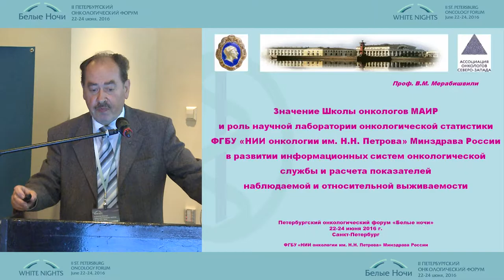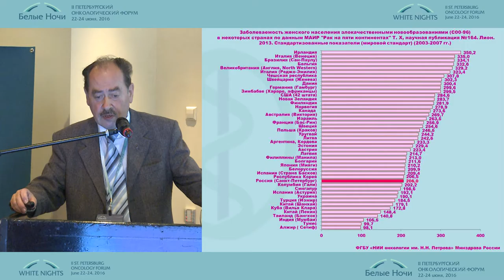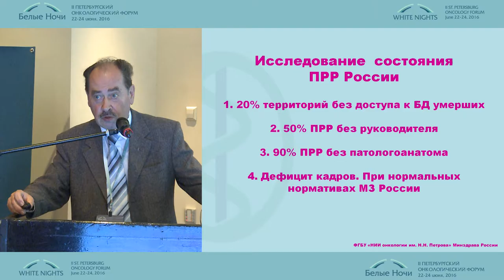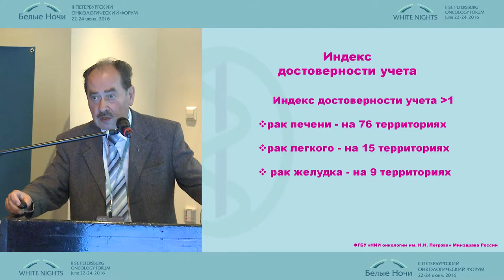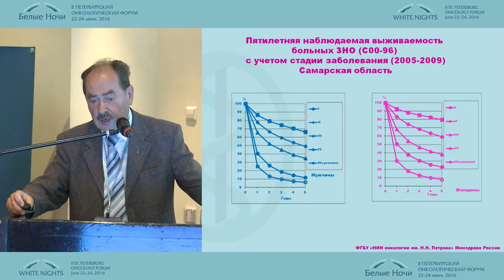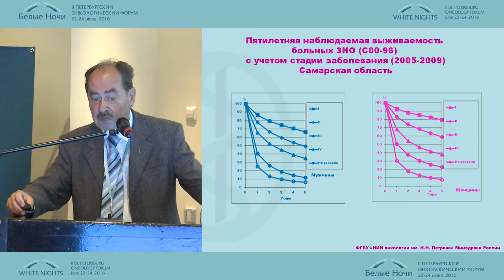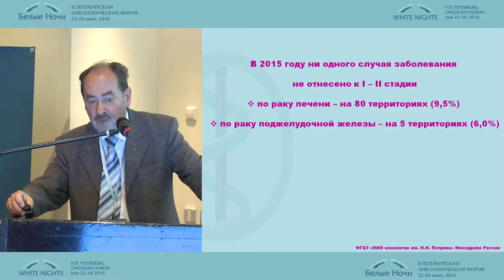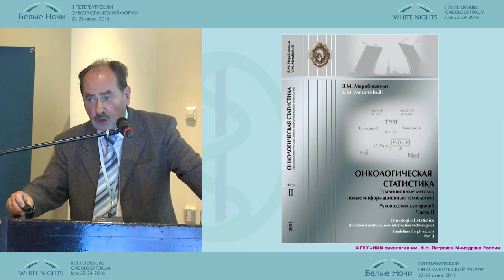Значение Школы онкологов МАИР и роль научной лаборатории онкологической статистики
Вахтанг Михайлович Мерабишвили (Санкт-Петербург)
Значение Школы онкологов МАИР и роль научной лаборатории онкологической статистики ФГБУ «НИИ онкологии им. Н.Н. Петрова» Минздрава России в развитии информационных систем онкологической службы и расчета показателей наблюдаемой и относительной выживаемости
Эпидемиология и организация противораковой борьбы
II-ой Петербургский онкологический форум "Белые ночи - 2016"